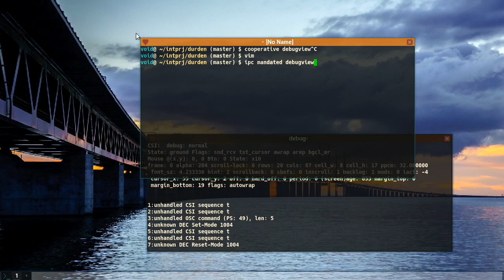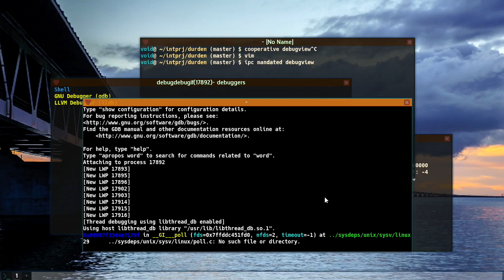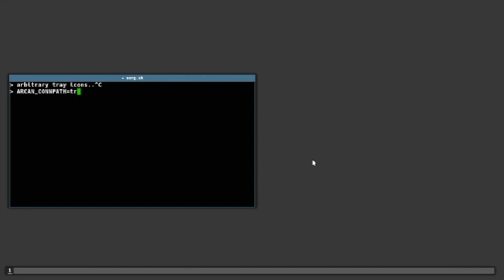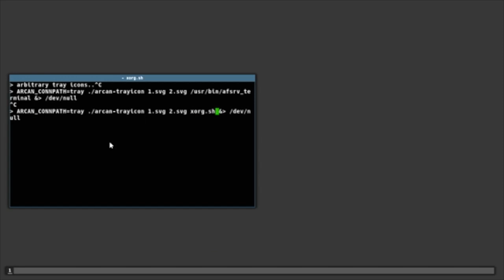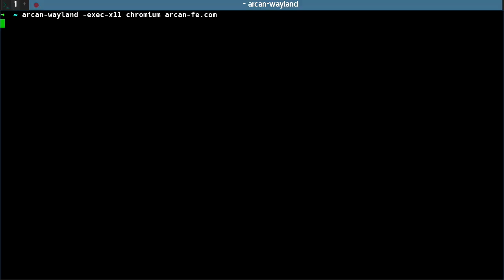Arcan 0.6 - 'M'.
Short walkthrough of some of the new visible features in Arcan 0.6. More details, explanations and changes in the blog post